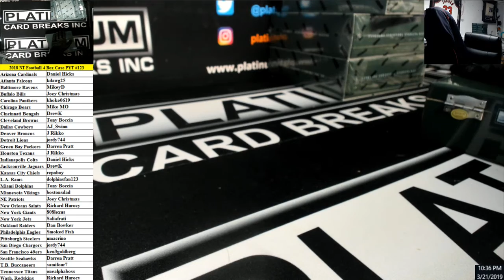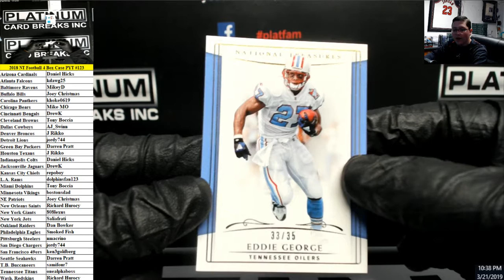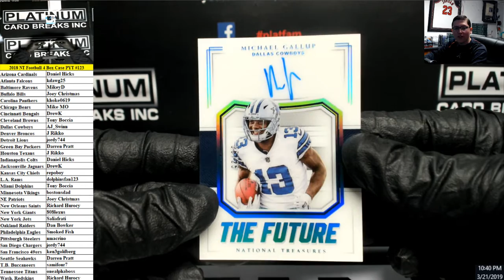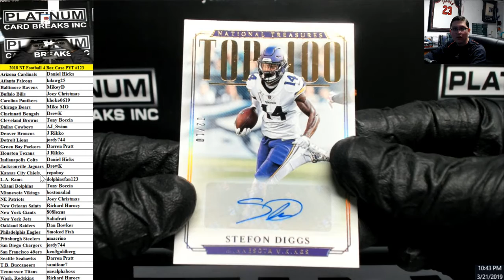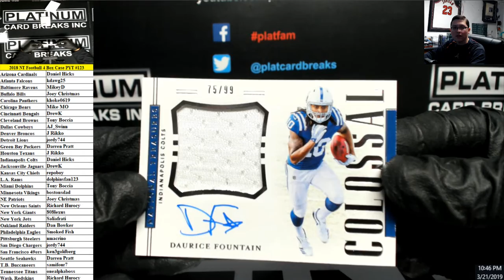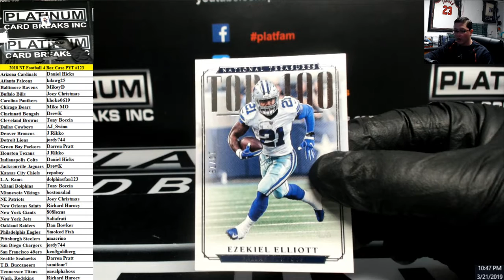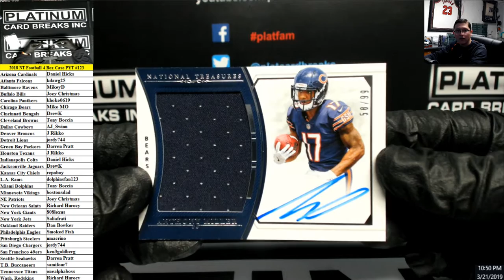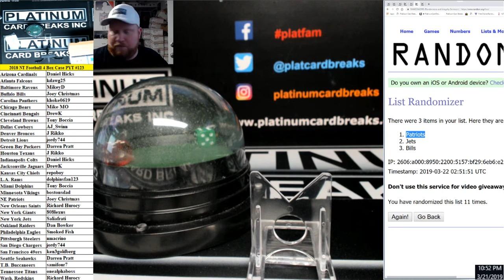2018 Panini National Treasures Football 4 Box Case PYT #123